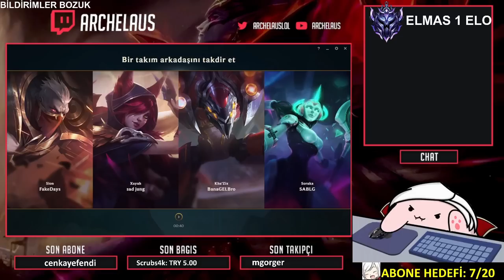SERİNİN EN İYİ VIDEOSU!! VLADLA İMKANSIZ MAÇI TAŞIMAK | FULL ÖĞRETİCİ SIFIRDAN USTALIĞA #11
Selamlar ben Selçuk, yani Archelaus.  Her ligde Vladimir nasıl oynanır, nasıl maç kazanırsınız bunların hepsini göstereceğim. Keyifli seyirler!
Aşağıdaki rehberlerime bakıp neler yapmanız gerektiği hakkında daha fazla bilgi edinebilirsiniz.

Bunlar da ilginizi çekebilir:
🔥VLAD REHBERİ

🔥BU ŞAMPİYONLA TAKIMA İHTİYACINIZ YOK!

Archelaus kimdir❓
Selam, ben Selçuk yani Archelaus. 22 yaşındayım. Sezon 3'ten beri bu oyunu oynuyorum. Sezon 6'dan beri soloq/flex challenger peakliyorum. Sezon 11'de Vlad dünya 1.liğine eriştim. Her heroyu oynayabiliyorum ama Vlad'ı ayrı bir severim.

Who is Archelaus❓
Hi, I'm Selcuk . I'm 22 years old. I've been playing this game since Season 3. I've been peaking soloq/flex challenger since season 6. In season 11 and 12, I took Vlad World RANK1. I can play any hero, but love to play Vladimir most.